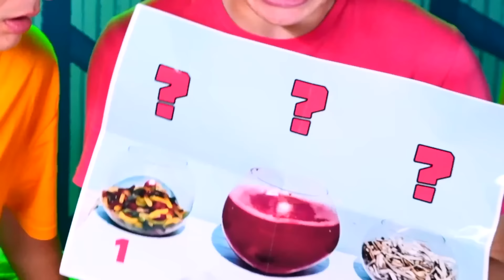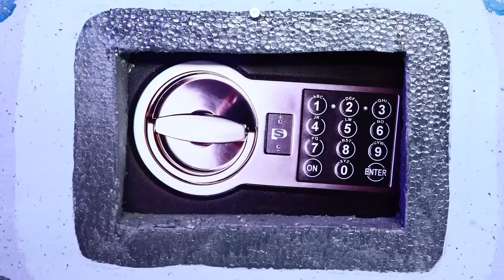BLOCCATO NEL MONDO DI SPONGEBOB PER 24 ORE ! SFIDA